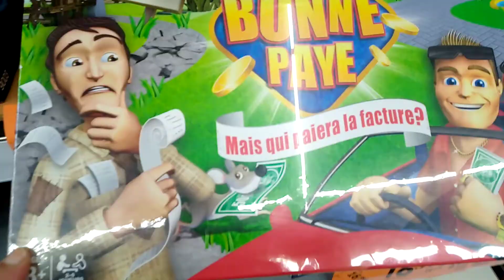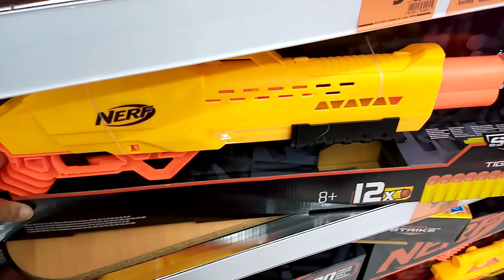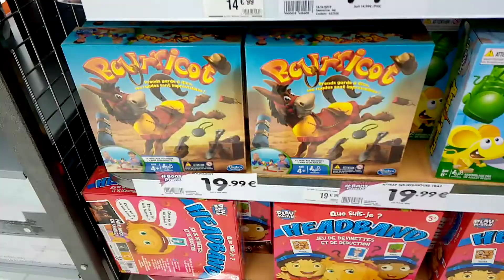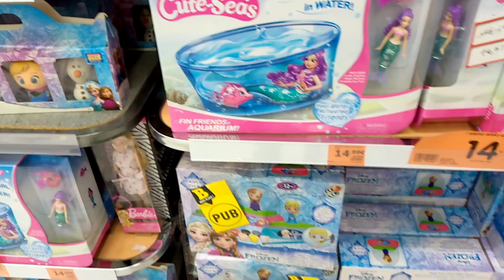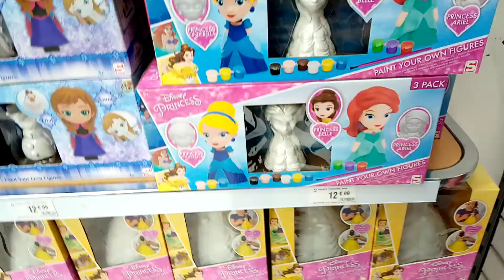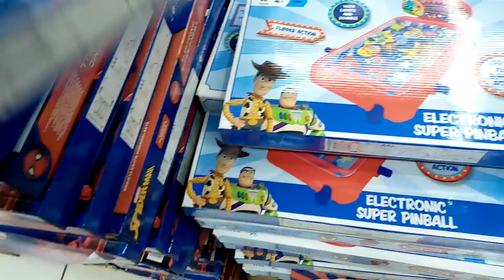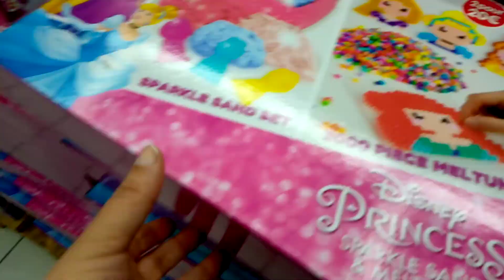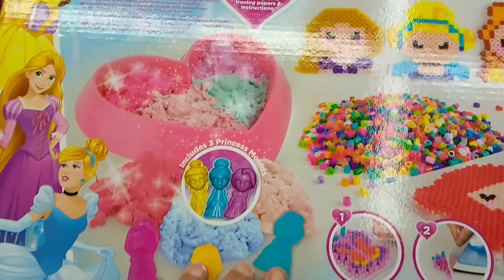BABOU : GROS DESTOCKAGE JOUETS 08/12